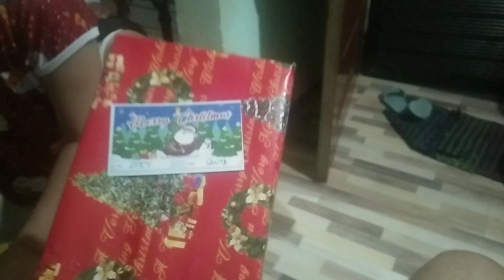Merry Christmas Everyone | Basang Bitis Tv